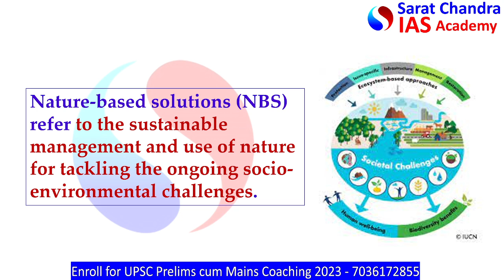Nature Based Solutions | NBS | UPSC | IAS | IPS | Competitive Exams